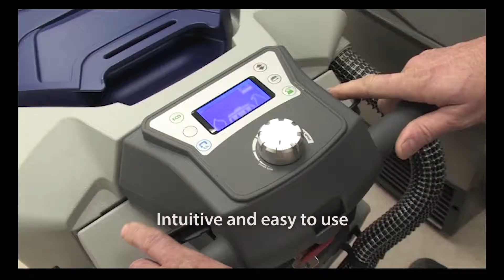The AW-220 series of walk behind autoscrubbers. Sani Marc by Comac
The AW-220 series of walk behind autoscrubbers  are available with a brush, cylindrical brushes or an orbital pad. What you get is a silent operation with  66 dB (A), compact design and easy to operate intuitive controls. For outstanding maintenance and heavy-duty cleaning.